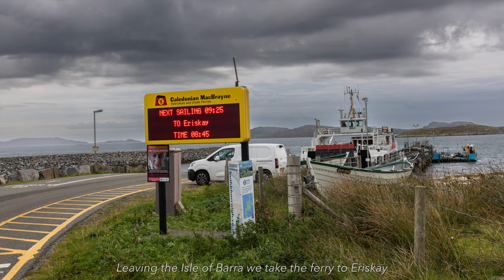Touring the Outer Hebrides, the Isles of Uist, Scotland - Part 3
This video is filmed in 4K and is part of a series touring the beautiful Outer Hebrides, Scotland in our little white motorhome.

PART 3 - We take a ferry to the Isles of Uist, where we stay at two different campsites, Moorcroft Holidays and Balranald Campsite, plus a fantastic park-up next to an incredible beach on Berneray.   This island is a lot larger than Barra and we needed more time to properly explore all the places we wanted to see, so we plan to go back again in the future - it is a beautiful island.

PART 1 - we start our journey from Oban, taking the Caledonian MacBrayne ferry to Castlebay, Barra.  Our first campsite is Borve Camping and Caravan site and it's from here we start to explore the Isles of Barra and Vatersay.

PART 2 - we move on to Scurrival Campsite,  where we discover more beautiful beaches, the ancient Cille Bharra Church and of course the famous Barra Airport where we film the aircraft taking off and landing on the beach - a magical experience.

PARTS 4 & 5 - We explore the Isle of Harris where we stay at Pairc Niseaboist campsite, then treat ourselves to a week's stay in an apartment with stunning views overlooking Luskentyre beach, you seriously do not want to miss this, what an amazing place!

PART 6 - We move on to the Isle of Lewis before catching the ferry back to the mainland.

So if you enjoy this first video and the above is of interest to you, then please make sure you subscribe, like and hit the bell, so you don't miss our future episodes.

John and Barbara